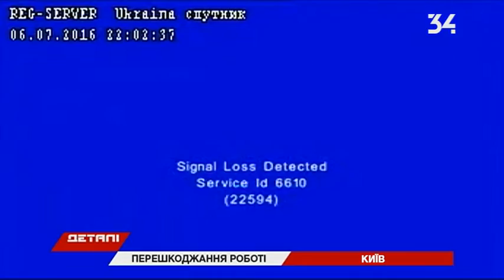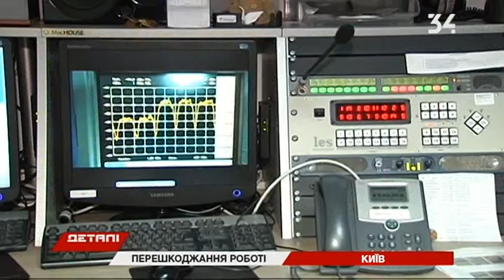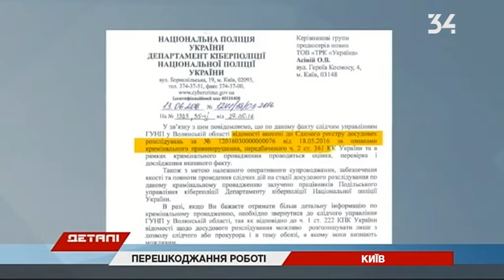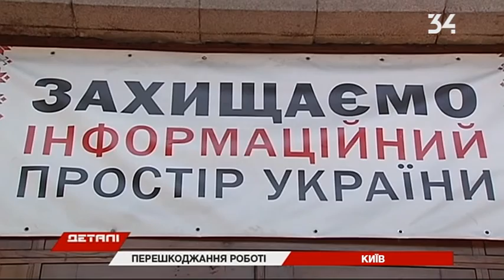Трансляция Евро-2016 под угрозой срыва